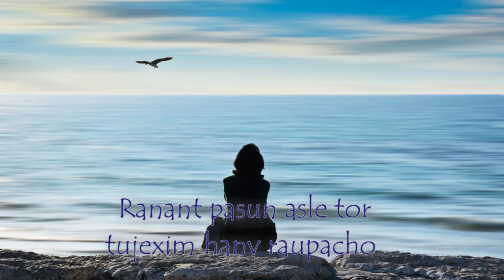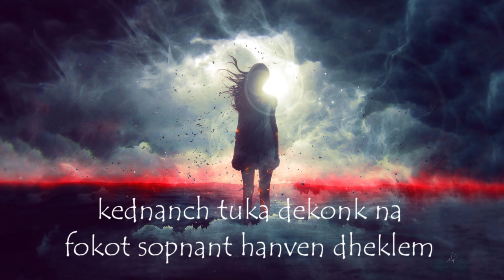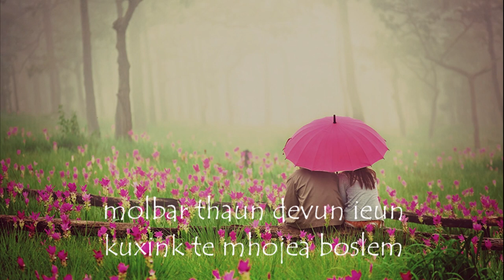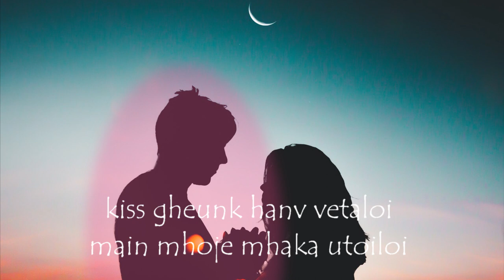Pankte (Sopnant fotoilio) cover by Fevan Cruz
This song is originally composed by late Chris Perry. This video song is just the cover of the original song. It has a beautiful love story hidden in those mesmerizing lyrics.